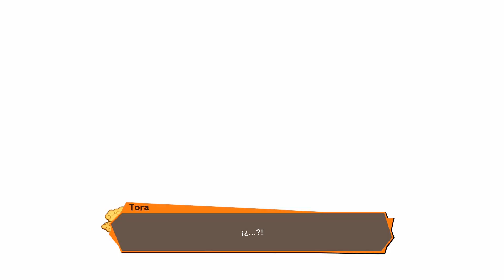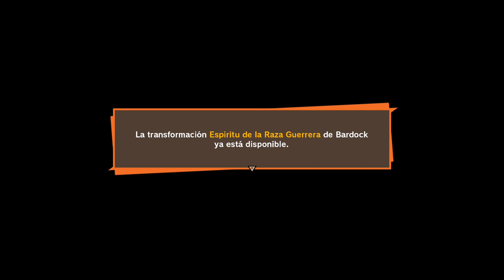DRAGON BALL Z KAKAROT #52: La traición de Freezer